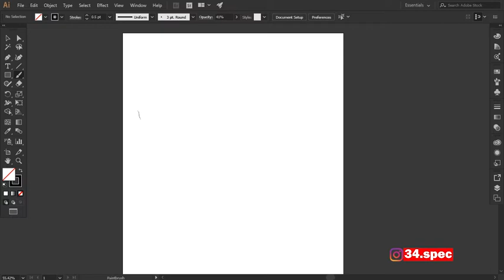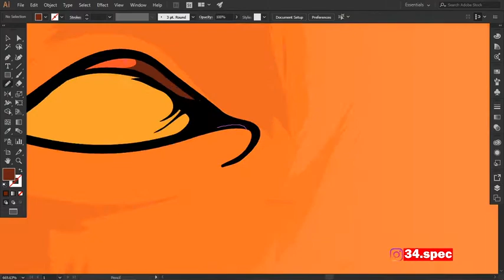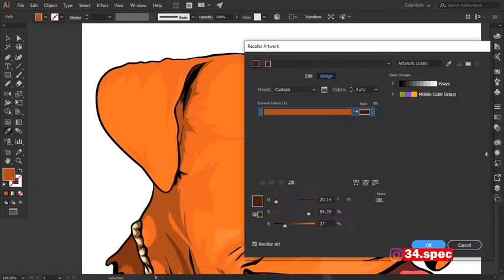CARTOON DOG IN ADOBE ILLUSTRATOR (TIMELAPSE/SPEEDART/TUITORIAL/FREEHAND/PITBULL)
In this video I will freehand draw a dog in adobe illustrator cc . I hope you do enjoy the video?